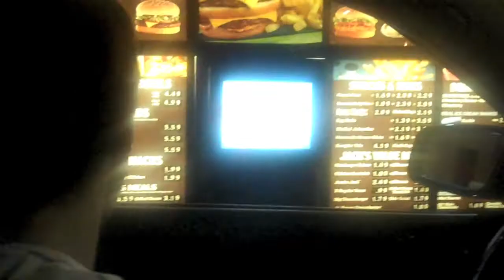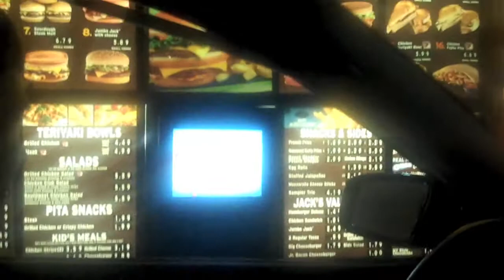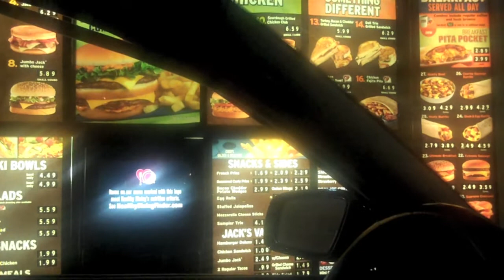drive thru wars 4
even more drive thru wars!